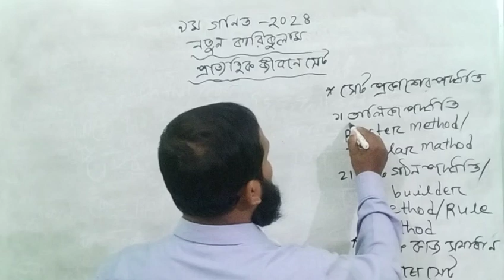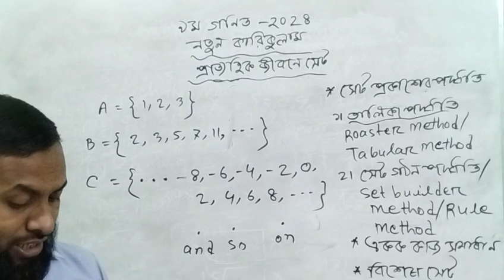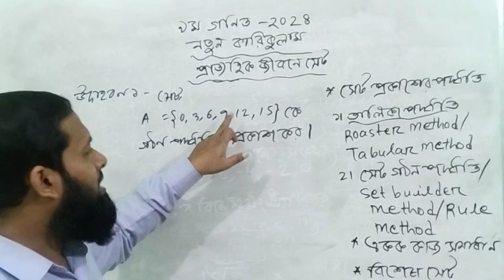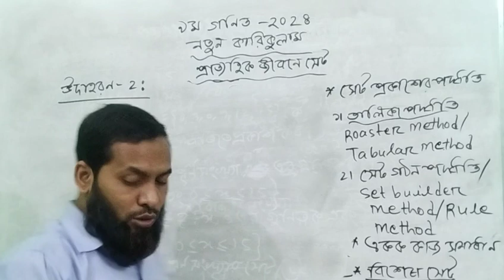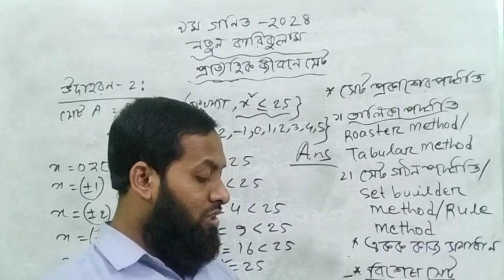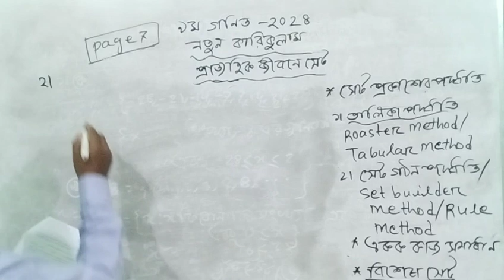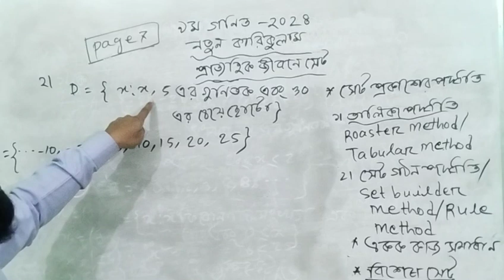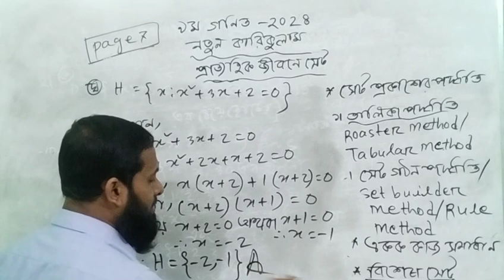৯ম শ্রেণির গণিত ১ম অধ্যায় ।পর্ব ২।প্রাত্যহিক জীবনে সেট।নতুন কারিকুলাম।Class 9 Math solution 2024।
৯ম শ্রেণির গণিত ১ম অধ্যায় ।পর্ব ২। প্রাত্যহিক জীবনে সেট।নতুন কারিকুলাম।Class 9 Math solution 202।sokoler school।পৃষ্ঠা(৬,৭)
আসসালামু আলাইকুম,এই ভিডিওতে ২০২৪ সালের ৯ম শ্রেণির গণিত বইয়ের পৃষ্ঠা ৬ ও ৭  গুরুত্ব সহকারে বিস্তারিত আলোচনা করা হয়েছে এবংএকক কাজ ,উদাহরণসহ সকল সমস্যাগুলো সমাধান করা হয়েছে।পরবর্তী গুরুত্বপূর্ণ ভিডিও সঠিক সময়ে পাওয়ার জন্য এখনই  ssubscribe করো।প্রয়োজনীয় ক্লাস পেতে বিষয় ও অধ্যায়/বোর্ড উল্লেখ করে comment করো।
This class is presented in a simple way.
This video is for you,please like,comment & share this video.Math,Higher math,physics,chemistry,Biology,English and Job related videos are publishing in this channel regularly.Please stay with sokoler school youtube channel and sokoler school facebook page.